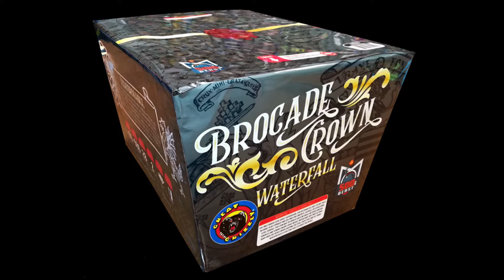Brocade Crown Waterfall 30-shot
This one of a kind, professional style, 500-gram beast will take your breath away. Four fans of 5 shimmering gold Brocade Crown Waterfall ignite the sky and fall silently to ground creating a waterfall effect only seen at professional displays. To finish it off, 10 shots go up all at once for a finale that you have to see to believe.